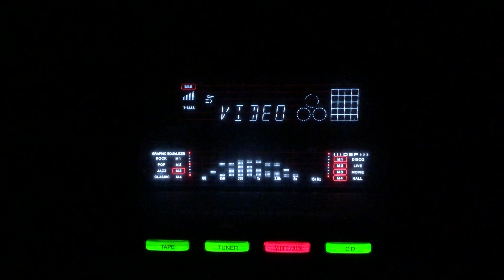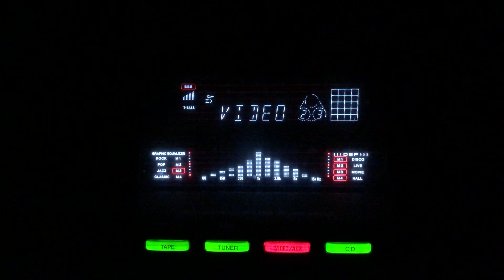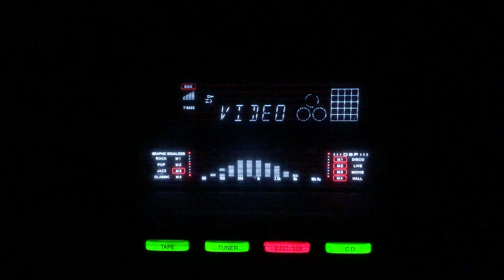Balma ja ab kaun tujhe samjhae- Lata Mangeshkar- L: Prem Dhawan M: Anil Biswas- Aaram/lnd/1951.